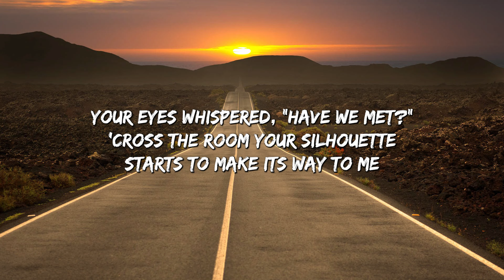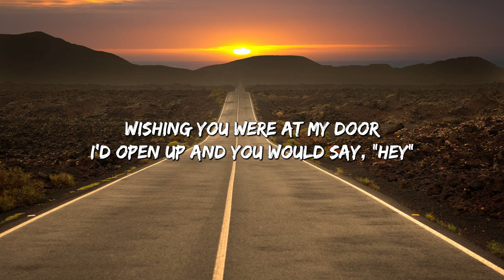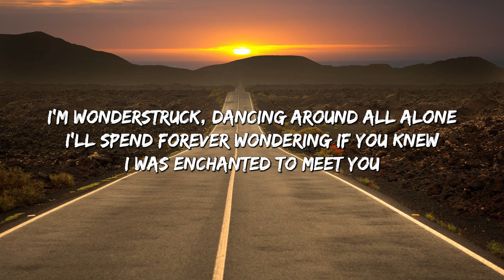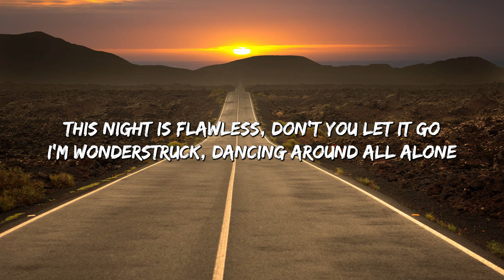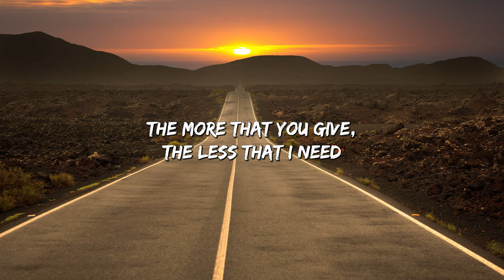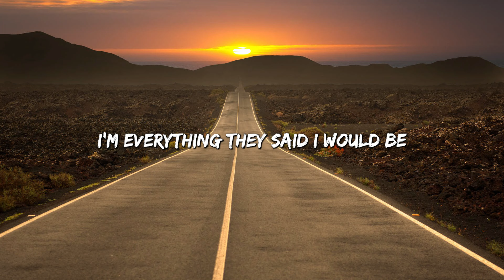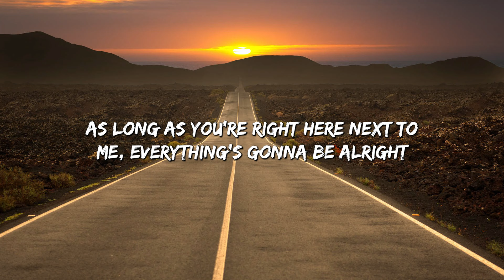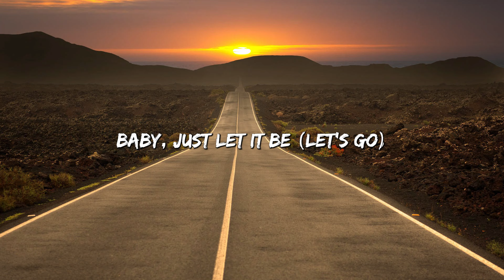Enchanted (Lyrics) - Taylor Swift || Miley Cyrus, Bebe Rexha... (Mix)